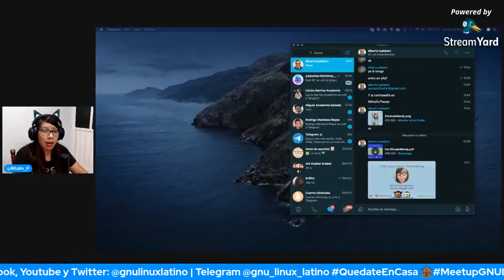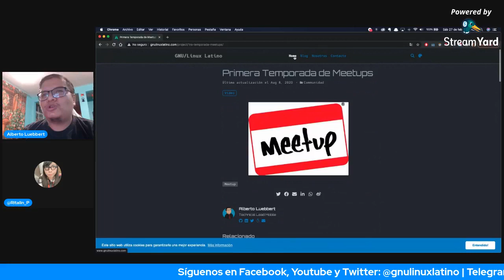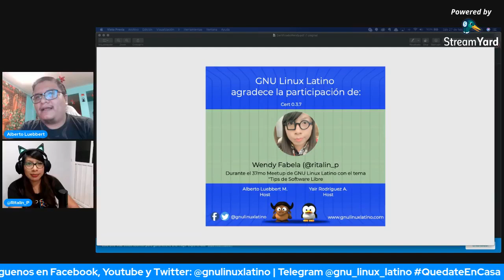Tips de Software Libre - 37mo Meetup GNU Linux Latino / Wendy Fabela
En esta ocasión nuestra invitada Wendy (@ritalin_p) de nuestra comunidad hermana SysArmyMX nos visita para compartir su experiencia en el Software Libre así como muchos tips que nos apoyaran.